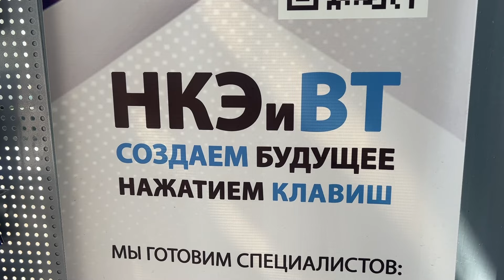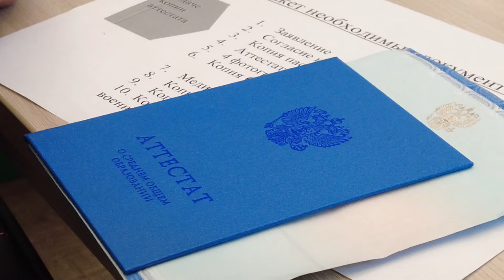Новосибирские колледжи планируют набрать 3000 будущих айтишников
Подать документы в колледж теперь можно онлайн. К началу приёмной кампании региональное министерство цифрового развития обеспечило такую возможность практически для всех учреждений среднего профессионального образования. Раньше это было доступно только абитуриентам, которые поступали в вуз. Специалисты отмечают большой спрос на IT-специальности.